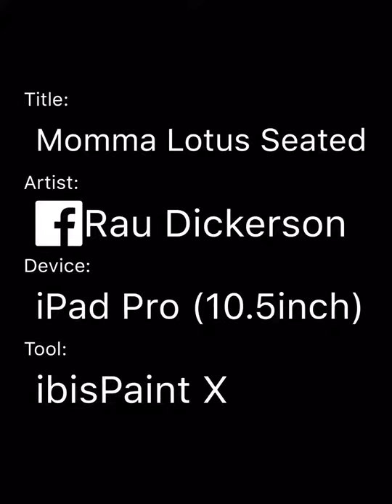Momma Lotus Seated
It has been a while since I have drawn my OC.